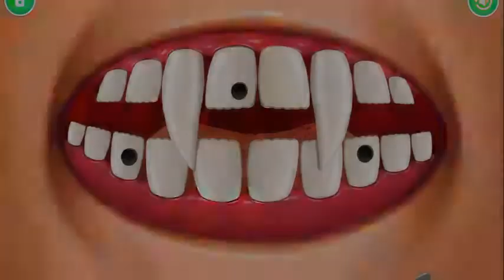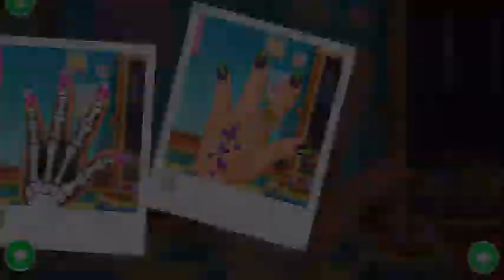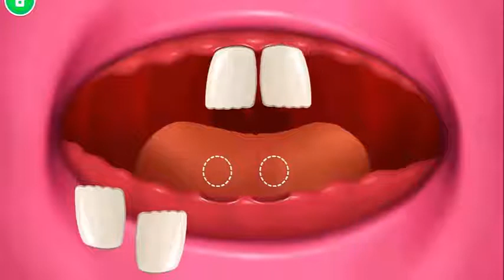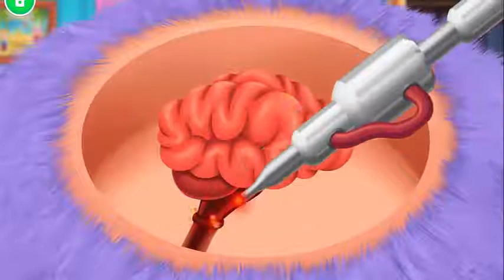Superdibujitos Closet Monsters Android game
Make your own monster baby and play in the closet!
Make up the monsters, do the manicure, brush and fix teeth, play brain surgery, and more!
  Mix different parts of monsters and create hundreds of different Closet Monsters!

Three little Closet Monsters feel very alone in the closet. They want to play! Meet your new monster friends - Lisa vampire, Draco baby dragon and furry monster Furry. Tons of monstrous fun: Grow monster hair from flower seeds, clean the mushrooms from your ears, make green beaters from telerañas, worms and more!